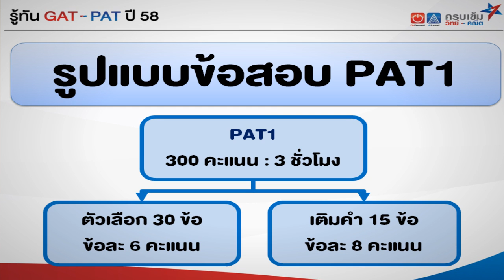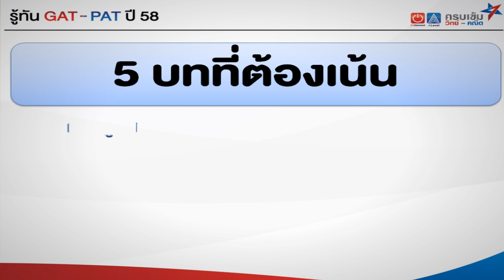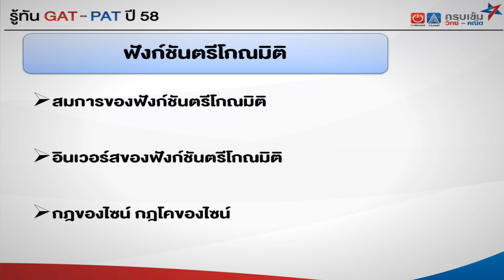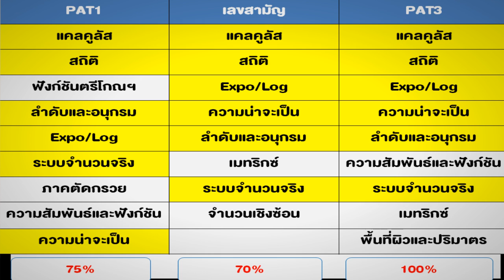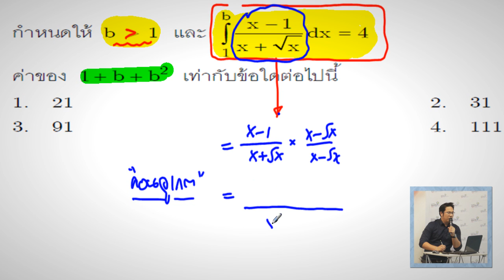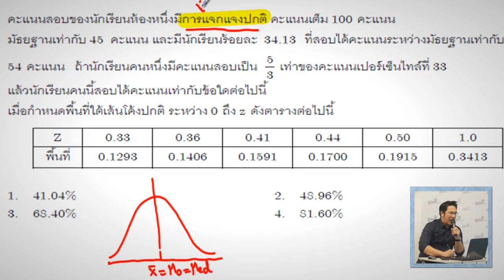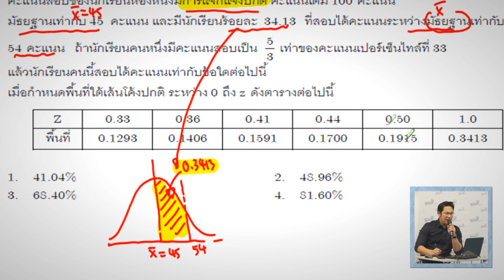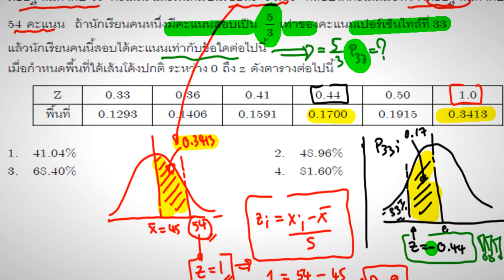ใจดีพี่แนะให้ The Series - คณิตฯ PAT1 By พี่แท็ป Alevel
น้อง ม.ปลาย พลาดไม่ได้! กับ Series ที่จะมาแนะน้องให้ Ad ติดชัวร์
กับ ทีมพี่ๆ ครบเข้ม พี่แท็ป เอเลเวล , พี่โหน่ง พี่เต้ย พี่วิเวียน พี่เต๋อ ออนดีมานด์

ดาวน์โหลดเอกสารประกอบการบรรยายได้ที่

ดาวน์โหลด App ฟรี "OnDemand App"